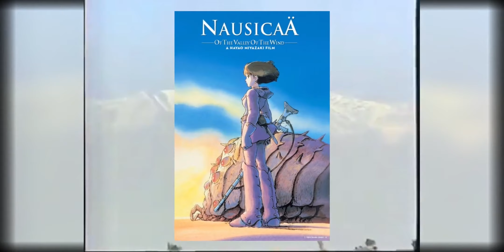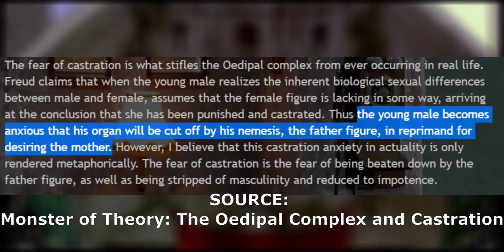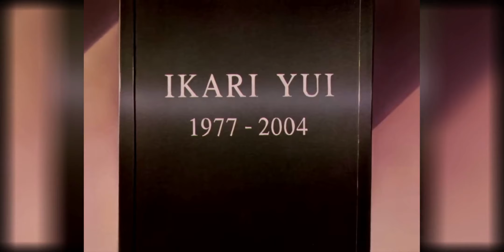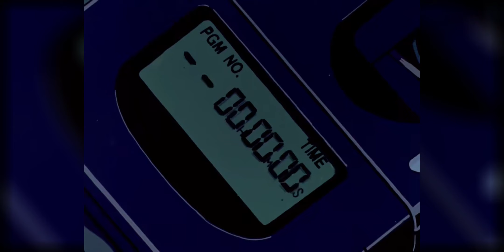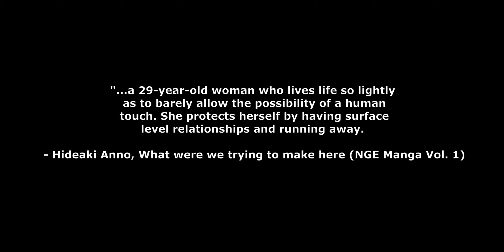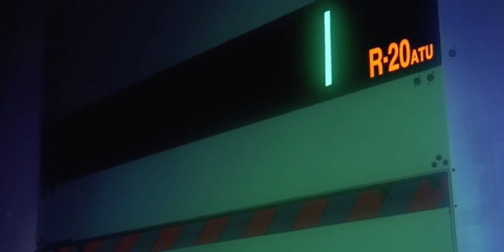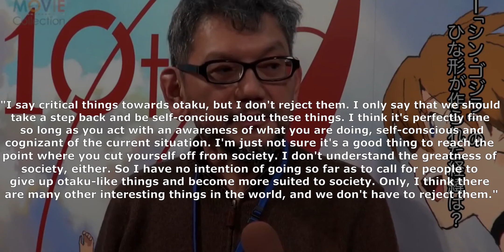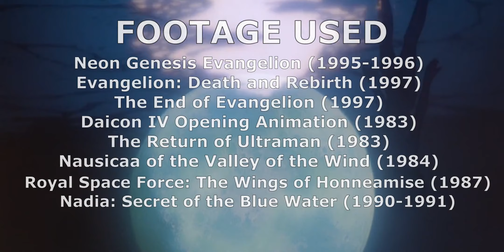Neon Genesis Evangelion: Capturing Loneliness and Depression (Analysis/Video Essay)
Neon Genesis Evangelion portrays the themes of loneliness and depression distinctively in a manner that allows the series' narrative and protagonists to express devastation. In this video, I will be looking at each of the main characters one by one, and look at the history and psyche of the show's creator, Hideaki Anno.